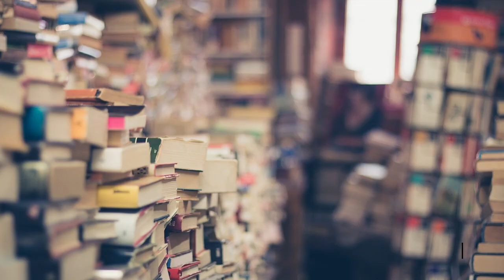Feria del Libro Benalmádena 2021. La recomendación de LUIS ALGORÓ